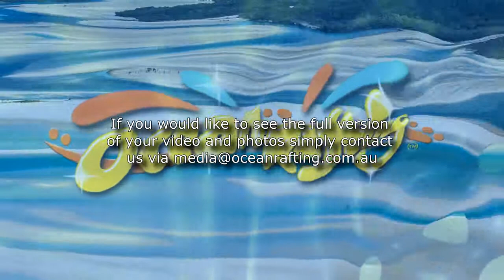Thunderstruck 26th Nov 2013